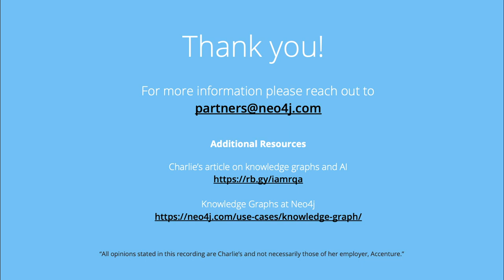Knowledge Graphs: Navigating the Future of AI, Interview with Charlie Beveridge of Accenture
I'm thrilled to have Charlie Beveridge with us for a 5-minute interview on the future of knowledge graphs. Charlie is a Senior Consulting Manager at Accenture and leads the company's AI propositions for clients in the Telco and Media industries.

Charlie works with client teams in both the front and back office spaces to help them take advantage of the things new technologies are enabling them to do. And, knowledge graphs are one of those technologies she's seeing have the greatest impact for Accenture's clients.